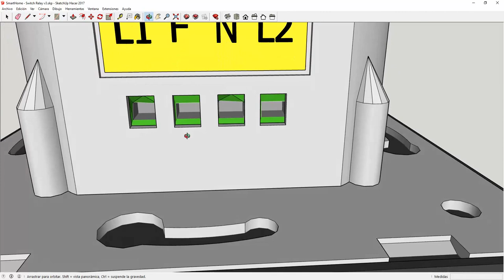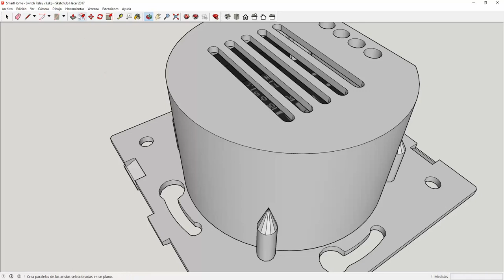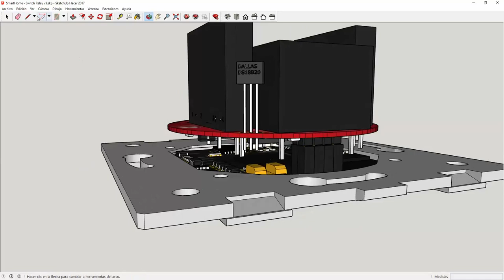SmartHome: Touch Switch - 2017/10 V2.0